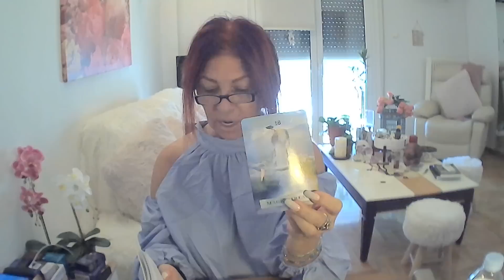Scorpio - What I Need To Tell You! - July 29